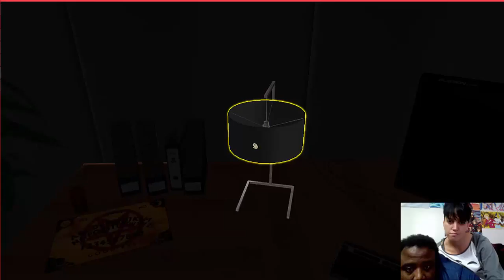Let's Play - One Late Night (HD REPLAY) - Part 2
We PASSED our last attempt, ONWARD

Game:

Follow on Twitter: @guynax @RaiChuNyx
Follow on Instagram: @guynax @raichunyx